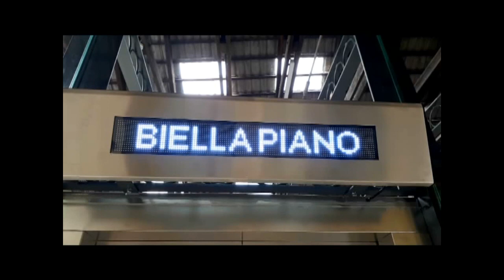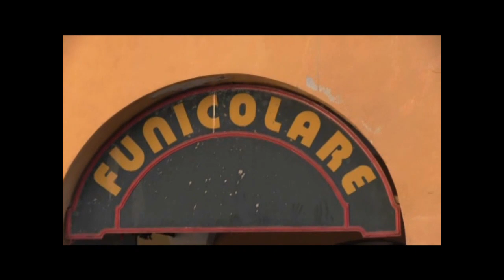Per ovviare allo stop della funicolare, partirà un servizio di bus navetta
A Biella, per ovviare allo stop della funicolare, partirà un servizio di bus navetta. A deciderlo l’amministrazione comunale che si accollerà il costo del biglietto.